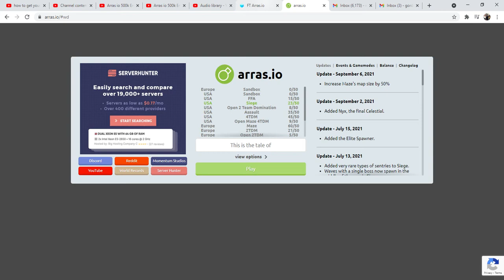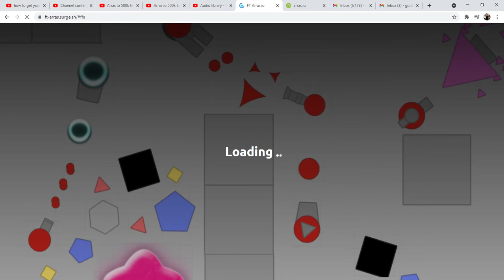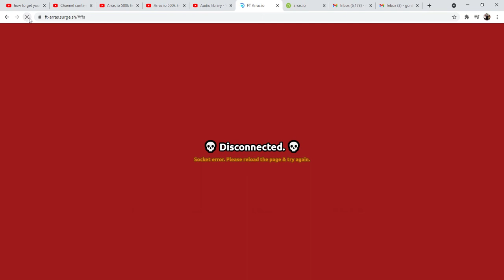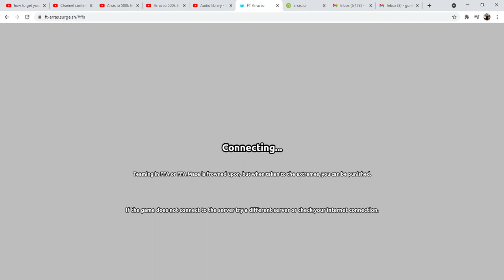First time playing FT Arras (No Music)